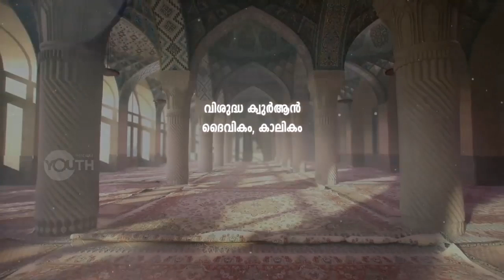നെഞ്ച് പിളർത്തും ഈ വാക്കുകൾ....!!! Haris Bin Saleem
നെഞ്ച് പിളർത്തും ഈ വാക്കുകൾ. !!!

മുഹമ്മദ് നബി (സ്വ) യെ ട്രോളുകൾ കൊണ്ട് പരിഹസിക്കാൻ പരിശ്രമിച്ചവർക്ക് അതേ നാണയത്തിൽ മറുപടി കൊടുക്കാൻ മുസ്‌ലിം യുവാക്കൾക്ക് സാധിക്കും.

പക്ഷേ,  അവരെ തടഞ്ഞു നിർത്തുന്നത് തെറ്റാത്ത വഴി കാണിച്ച
ആ പ്രവാചകനോടുള്ള അടങ്ങാത്ത സ്നേഹമാണ്.

കേൾക്കണം നിങ്ങൾ. അറിയണം നിങ്ങൾ
ഈ മഹാ  പ്രവാചകനെ...

വിമർശകരെ,
നിങ്ങൾ ഉറങ്ങുകയാണോ? എങ്കിൽ നിങ്ങളെ ഉണർത്താൻ സാധിക്കും. ഉറക്കം നടിക്കുകയാണ് എങ്കിൽ, ഇല്ല... നിങ്ങൾക്ക് ഉണരാൻ കഴിയില്ല .

ഹാരിസ് മൗലവിയുടെ വാക്കുകൾക്ക് കാതു കൊടുത്ത് നോക്കൂ.

ഇരുട്ടിൽ നിന്ന് വെളിച്ചത്തിലേക്ക് വഴി കാണിച്ച ഒരു മഹാനയ പ്രവാചകനെ നിങ്ങൾക്ക് അറിയാൻ സാധിക്കും.

വിശുദ്ധ ക്വുർആൻ;
ദൈവികം, കാലികം

Wisdom
Dialogue 2.0

2019 December 01
Sunday 4.15PM

Collectrate Ground
KANNUR